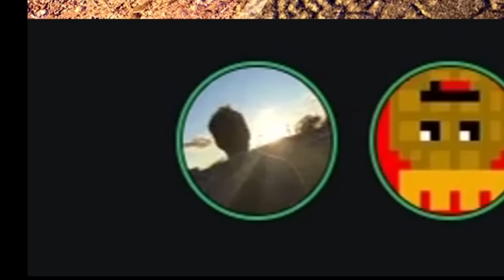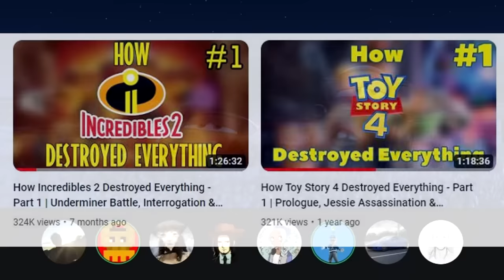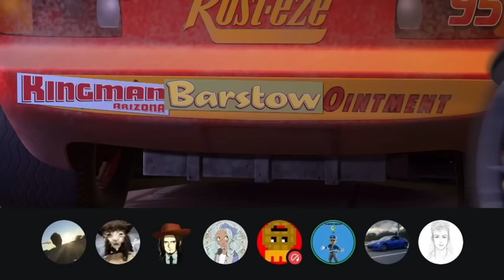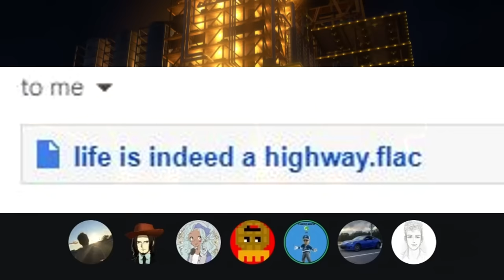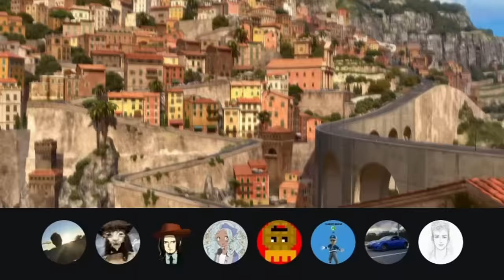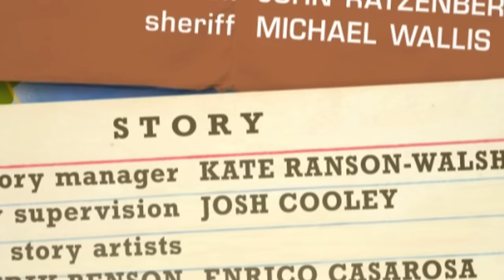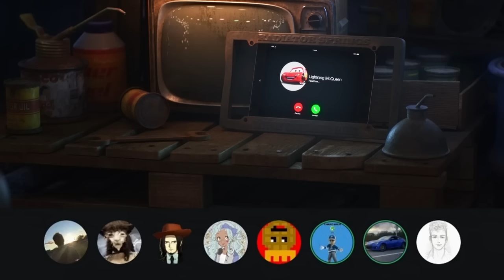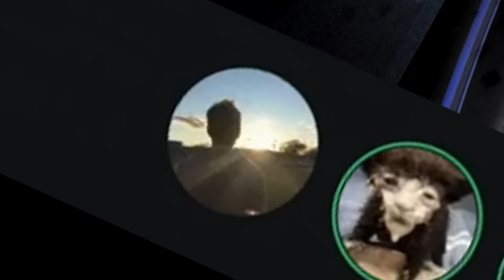Watching Cars 1, 2 & 3 Back-To-Back | Movie Reaction & Commentary Ft. @acatnamedfg, Brooks, & Neil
Editing my Cars on the Road video made me remember why I loved the original Cars movies as much as I did, so today I've assembled the largest cast we've ever had - including special guest @acatnamedfg - to sit down and watch Cars 1, 2, and 3 in one sitting!

Time Stamps:

00:00 - Intro
14:00 - Cars Commentary
1:24:58 - Cars Conclusions
1:30:56 - Cars 2 Introduction
1:35:15 - Cars 2 Commentary
2:37:26 - Cars 2 Conclusions
2:50:51 - Cars 3 Introduction
2:52:29 - Cars 3 Commentary
3:42:22 - Final Conclusions
3:51:53 - Outro